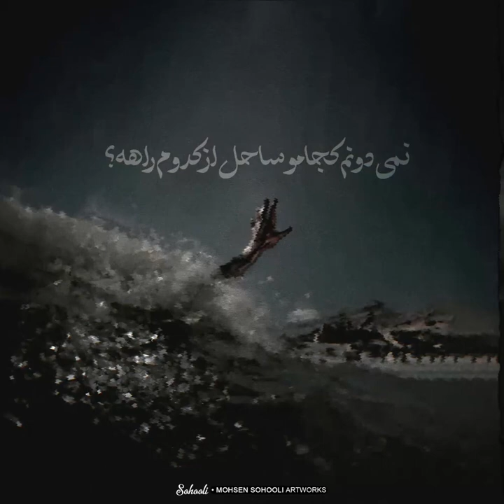تکست گرافی ناخدا جلال آلبوم گوزن سورنا | Textgraphy Nakhoda Jelal Album Gavazn Sorena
تکست گرافی ناخدا جلال آلبوم گوزن سورنا

Textgraphy Nakhoda Jelal Album Gavazn Sorena

Mohsen Sohooli Artworks | 2021
ویدیو:محسن سهولی